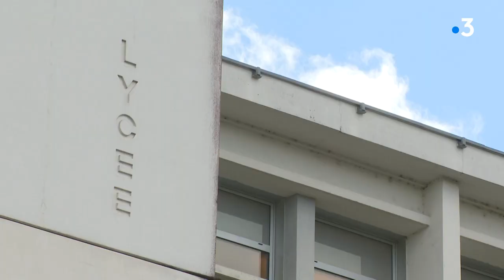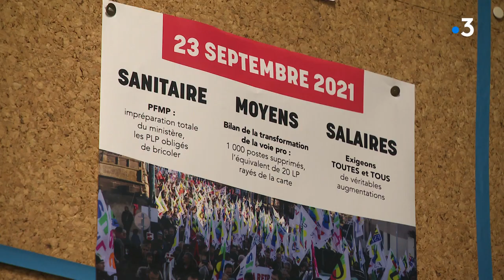La grogne des syndicats enseignants de l’académie de Limoges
Moins de trois semaines après la rentrée scolaire, les syndicats enseignants affichent leur morosité : postes non pourvus selon eux, recours croissant aux contractuels, salaires trop bas, désaffection de la profession, manque d’accompagnants d’élèves en situation de handicap… Un préavis de grève nationale a été déposé pour le 23 septembre prochain.

Intervenants :
1/ Patrice Arnoux, co-secrétaire académique Snes-FSU
2/ Marie-Mélanie Dumas, co-secrétaire départementale Snuipp-FSU

Équipe : M Guigné, R Spiquel, N Colombeau